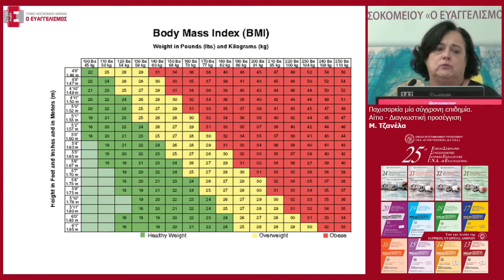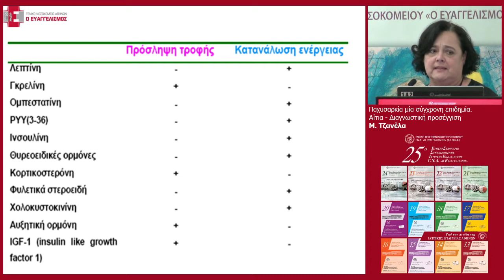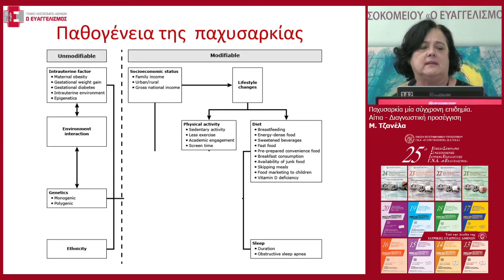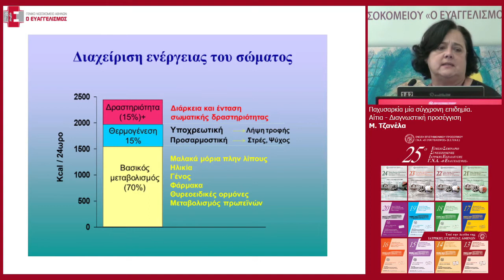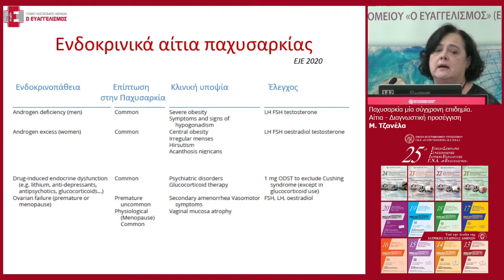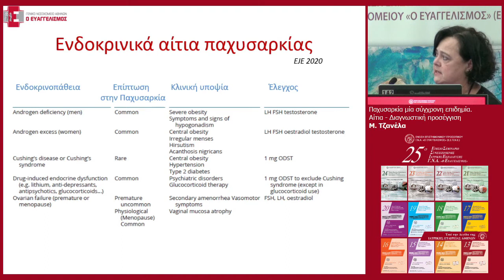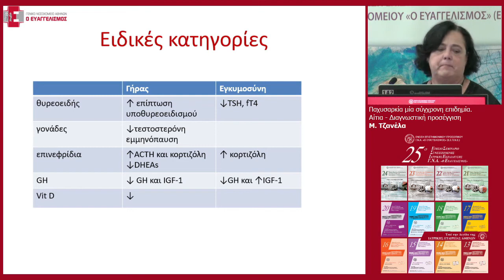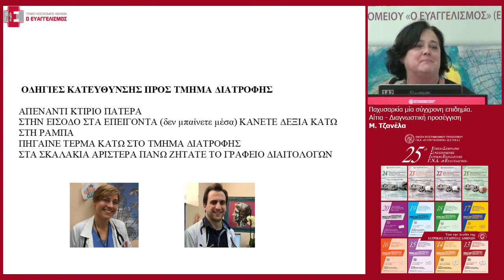20200220 1715 01 Tzanela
25ο ΕΤΗΣΙΟ ΣΕΜΙΝΑΡΙΟ ΣΥΝΕΧΙΖΟΜΕΝΗΣ ΙΑΤΡΙΚΗΣ ΕΚΠΑΙΔΕΥΣΗΣ Γ.Ν.Α. «Ο ΕΥΑΓΓΕΛΙΣΜΟΣ» (17-21/02/2020)
Πέμπτη 20 Φεβρουαρίου 2020
ΕΚΠΑΙΔΕΥΤΙΚΟ ΣΥΜΠΟΣΙΟ: Παχυσαρκία μία σύγχρονη επιδημία. Ο ρόλος της διεπιστημονικής ομάδας στο τριτοβάθμιο νοσοκομείο
Συντονιστές: Σ. Καπίρης, Σ. Τσαγκαράκης
Θέμα: Αίτια - Διαγνωστική προσέγγιση
Ομιλητής: Μ. Τζανέλα, Ενδοκρινολόγος, Διευθύντρια Ε.Σ.Υ., Ενδοκρινολογικό Τμήμα-Διαβητολογικό Κέντρο, Κέντρο Εμπειρογνωμοσύνης Σπανίων Ενδοκρινολογικών Νοσημάτων, Γ.Ν.Α. «Ο Ευαγγελισμός»